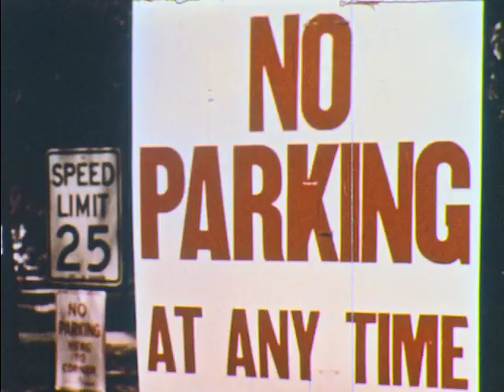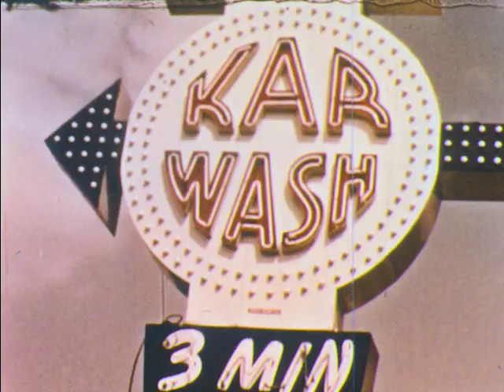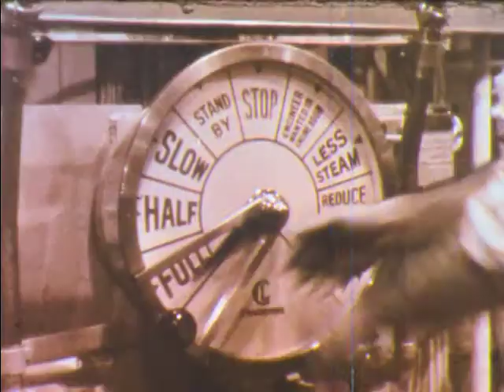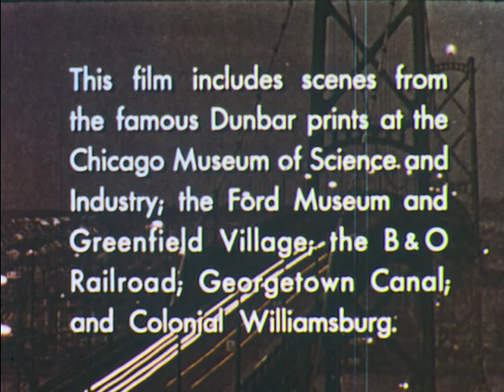Gasoline Age - History of Transportation Part 2 Encyclopedia Britannica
The Gasoline Age - History of Transportation (Part 2) by Encyclopedia Britannica